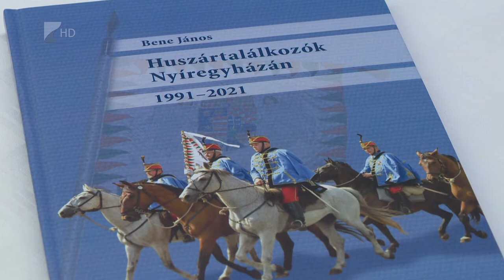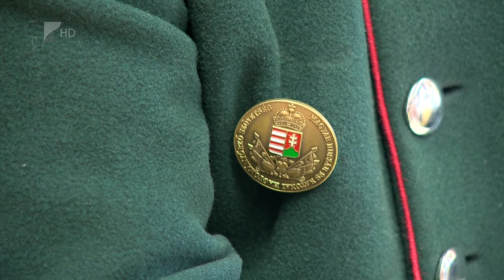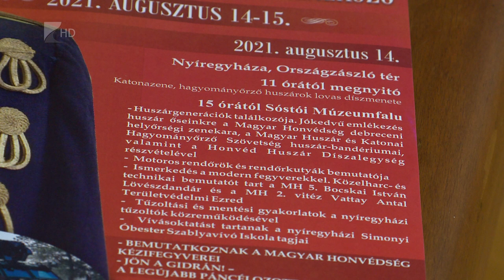Jön a gidrán!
A gidrán, a Magyar Honvédség legújabb páncélozott járműve is érkezik a XVII. Nyíregyházi Huszártalálkozóra.
Az eseményen bemutatkozik a nemrég megalakult Honvéd Huszár Díszalegység, jönnek lipicai lovasok, de füstbombák, hangrobbanások és egy különleges vágta is várja az érdeklődőket. Májusban, 100 éves korában elhunyt Tomasovszki Mihály, az utolsó huszár, így a találkozón már csak leszármazottak és hagyományőrzők mutatják meg a huszár mentalitást.